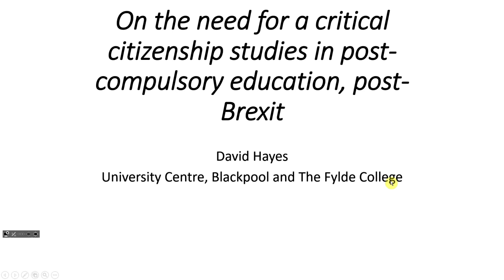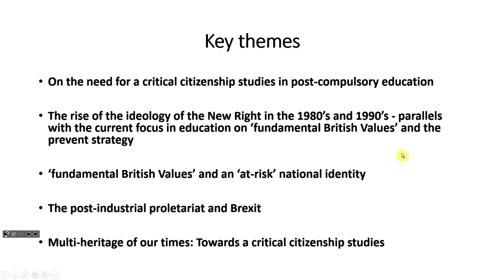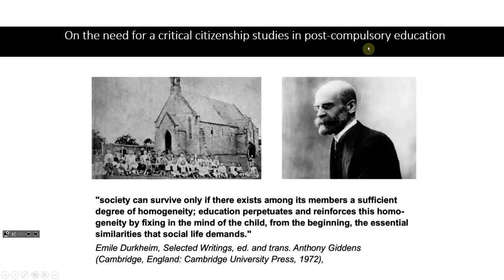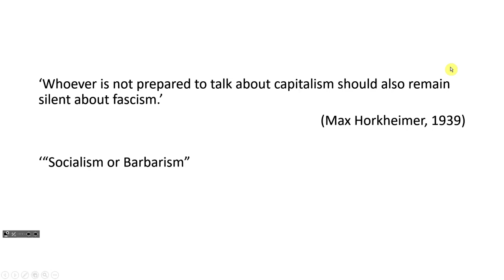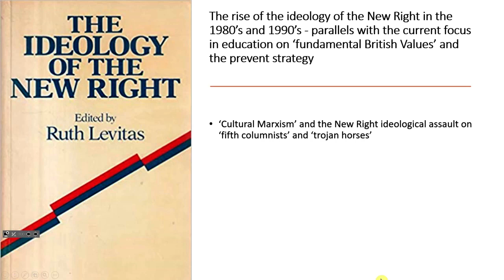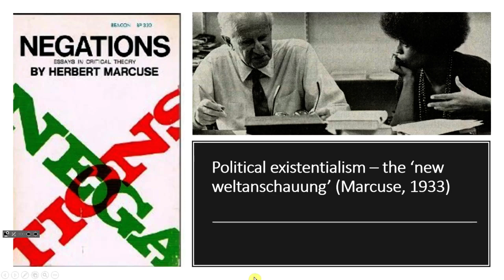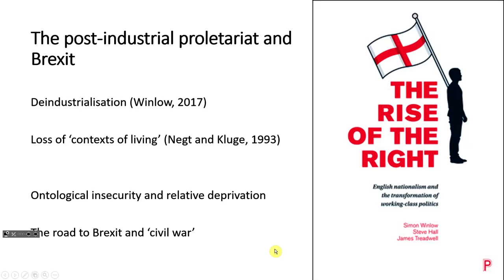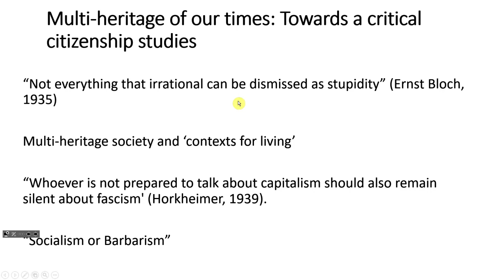On the need for a critical citizenship studies in post-compulsory education, post-Brexit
David Hayes
Radical Pedagogies @ De Montfort University, 19th September 2019
Stream C: Radical Pedagogies in Practice